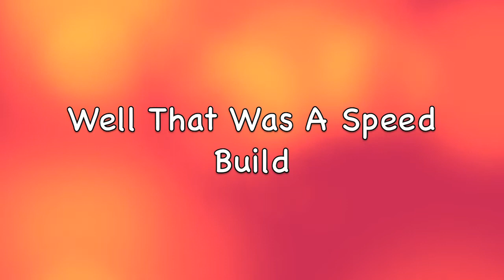Louis Building Basement Out of Crafting Tables (Minecraft)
We were kinda bored.